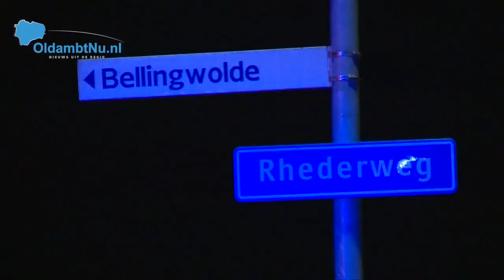Politie achtervolging eindigt in crash Rhederweg Bellingwolde